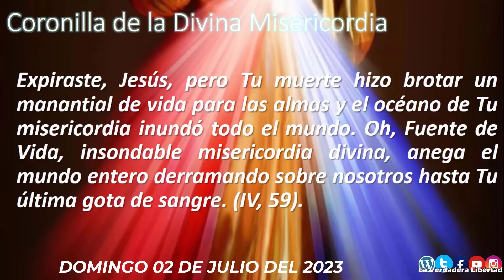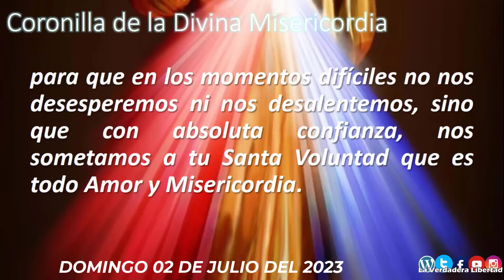Coronilla a la Divina Misericordia DOMINGO 02 DE JULIO 2023